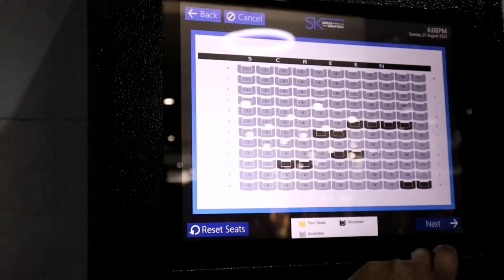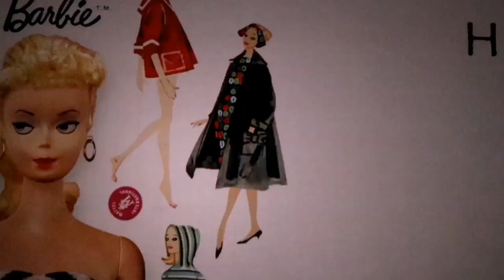movie + review | New tripod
Hi Fam

Welcome and Welcome back to a brand new vlog.

Lets go see this famous barbie movie, we have a new tripod (quality ke sana), am showing you a brahack. Please sit back and enjoy.